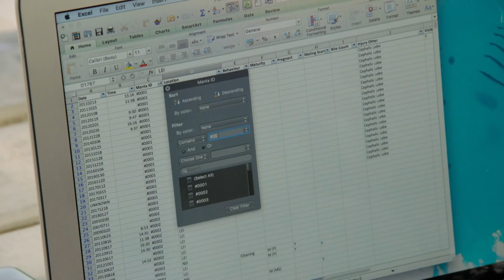¡Manta raya golpea la cara de Robert Irwin! | Animal Planet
Invitado por el proyecto Manta para fotografiar manta rayas en Lady Elliot Island, Robert Irwin es golpeado por una de ellas durante una procesión, en la que la hembra elige con quién quiere aparearse.